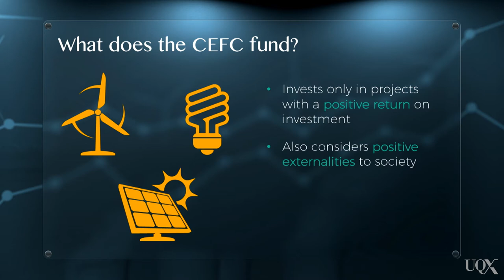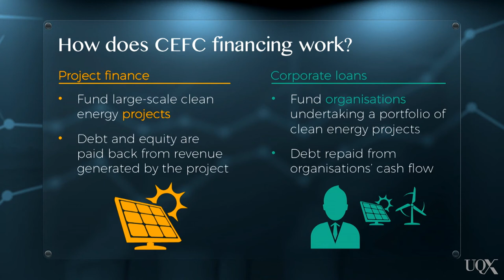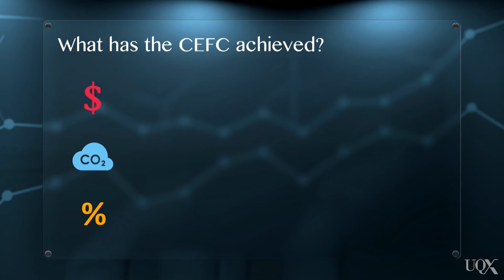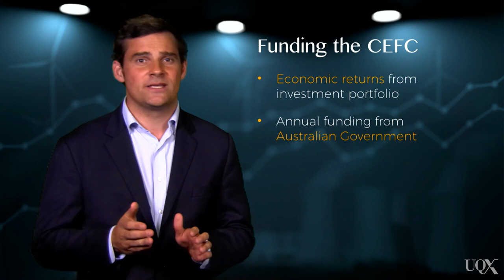UQx Carbon101x 2.4.1.1a Case Study: Australia's Clean Energy Finance Corporation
This case study looks at an interesting and successful example of a national direct climate finance initiative in Australia, where, in 2012, the Australian Government established the  Clean Energy Finance Corporation, or the CEFC.

Clean Energy Finance Corporation (2015) “Clean Energy Finance Corporation Annual Report 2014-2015”: